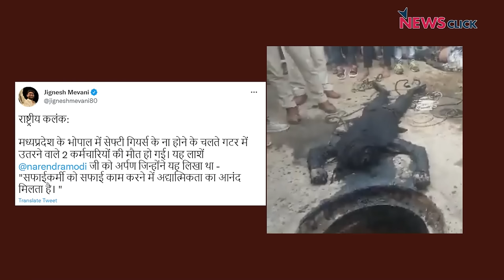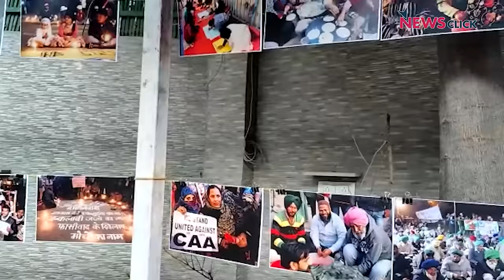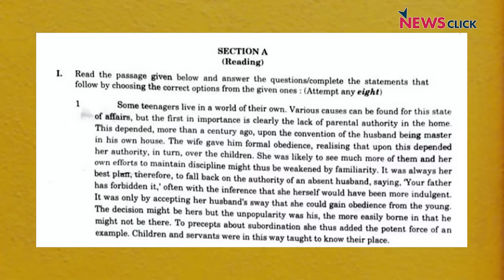उत्तर प्रदेश का चुनाव मंथन, काशी से लखीमपुर खीरी तक दांव-पर-दांव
खोज ख़बर में वरिष्ठ पत्रकार भाषा सिंह ने प्रधानमंत्री नरेंद्र मोदी की लकदक काशी इवेंट यात्रा और लखीमपुर खीरी में एसआईटी द्वारा गृह राज्य मंत्री अजय मिश्रा टेनी के बेटे आशीष मिश्रा पर इरादतन हत्या का मामला दर्ज करने को उत्तर प्रदेश के चुनावी मंथन से जोड़ा। साथ ही, भोपाल में सीवर मौत पर बेजवाडा विल्सन और शाहीन बाग़ के दो साल पर बात की।